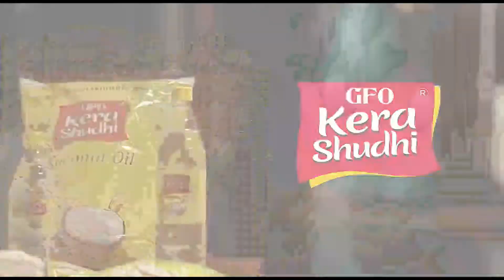എസ്.എൻ.ഡി.പി യോഗം കയ്പമംഗലം ശാഖ വാർഷിക പൊതുയോഗവും വിദ്യാർത്ഥികൾക്ക് അനുമോദനവും സംഘടിപ്പിച്ചു.